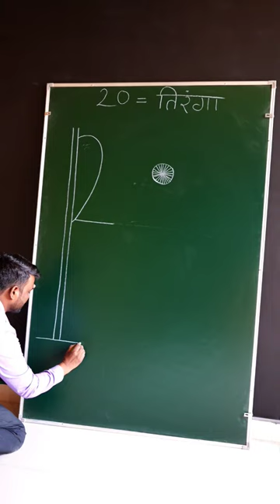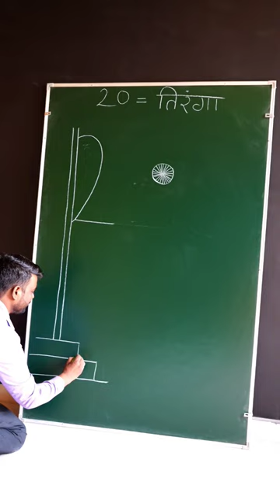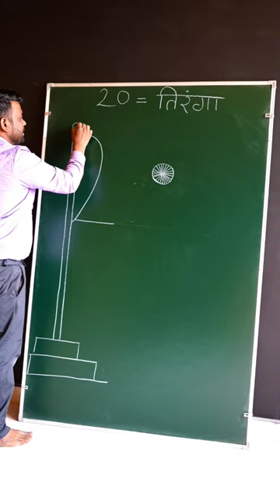How to draw Indian flag from 20 Number for beginners